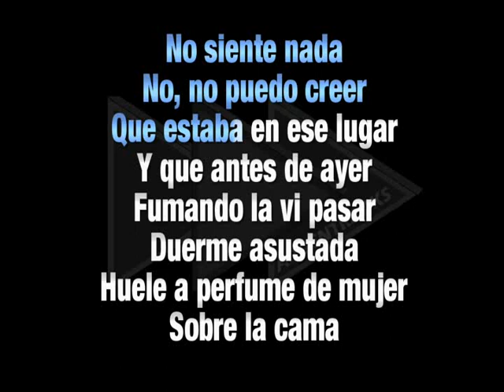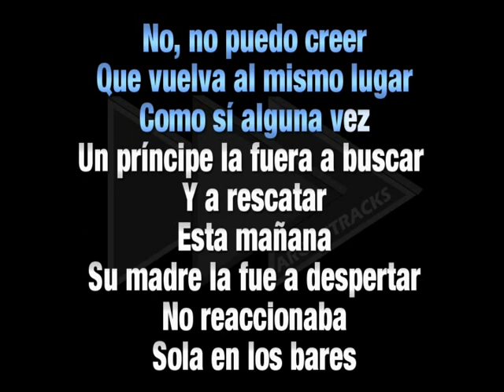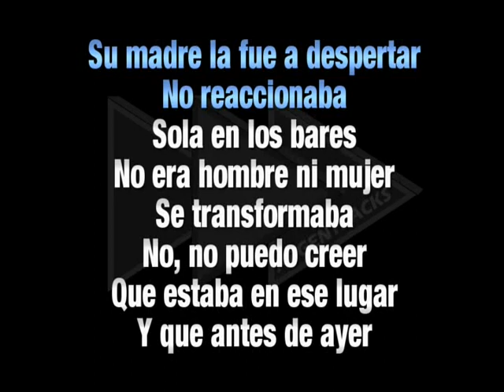Sola en los bares - Karaoke Profesional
Sola en los bares - Version karaoke
En el estilo de Man Ray

Lizarazu Hilda Maria Pilar / Losavio Mario Alberto / Tito Losavio / Primos Ediciones Musicales / Universal Music Publishing

Spotify user ?

* Debido a que la plataforma no nos paga regalías, habilitamos "cafecito", si queres colaborar con nosotros, agradecidos =)

Muchas Gracias !!
Cantomania.Ar